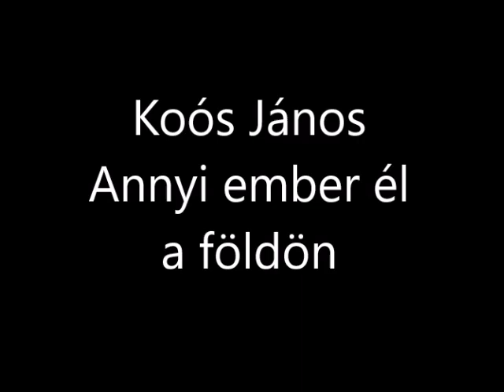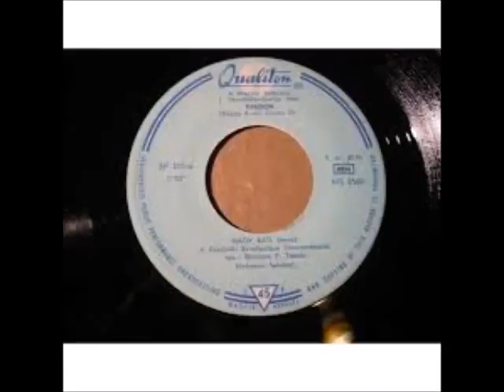Koós János Annyi ember él a Földön